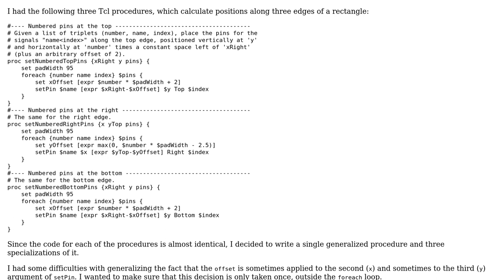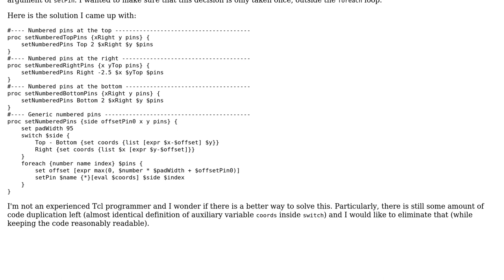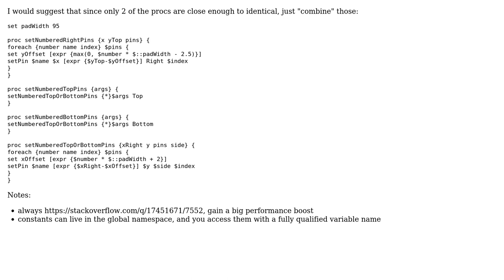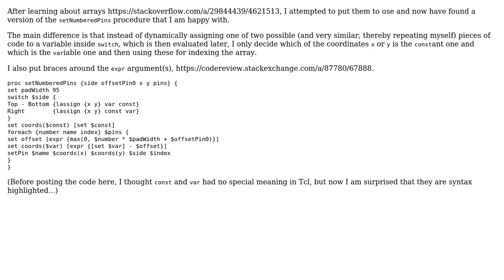Code Review: Calculating positions along the edges of a rectangle (2 Solutions!!)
Code Review: Calculating positions along the edges of a rectangle

With thanks & praise to God, and with thanks to the many people who have made this project possible! | Content (except music & images) licensed under CC BY-SA | Music | Images & others | With thanks to user mkrieger1 user glenn jackman user 200_success and the Stack Exchange Network Trademarks are property of their respective owners. You are responsible for your own actions.